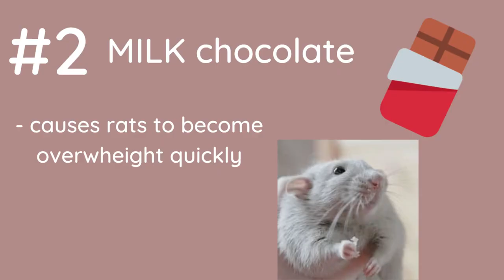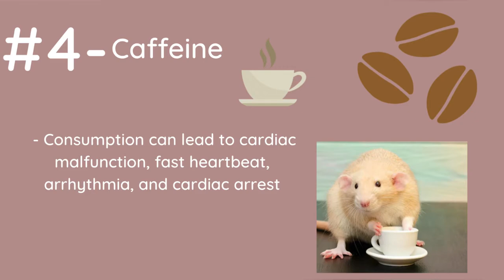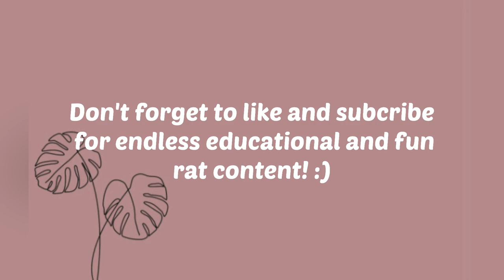5 Things you should NEVER feed to your rats | Most toxic foods for rats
Hello wonderful people! Today we will be discussing the top 5 things you should NEVER, and I mean NEVER EVER feed to your rats. These are probably the most toxic foods to rats, and these foods are very unhealthy for them.

 You should never feed Milk chocolate, Avocado pits, Caffeine, green potato and blue cheese. Can you give your rats cheese? No. Can you give your rats coffee? No. Can you give your rats avocado? YES but not the pits- Can you feed your rats potato? NOT WHEN ITS GREEN!! And milk chocolate is a definite no-no to rats.

I hope you enjoyed today's video: The top 5 most toxic foods to rats | 5 things you should never feed your rats!